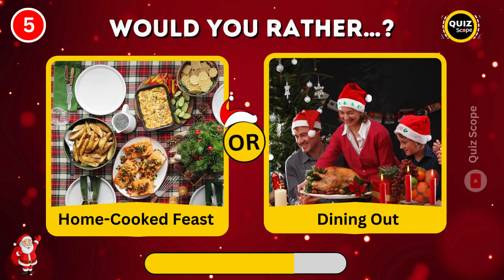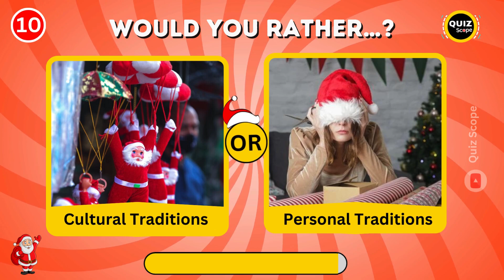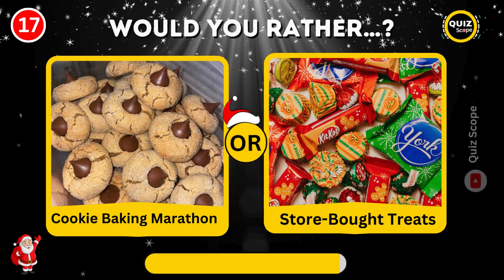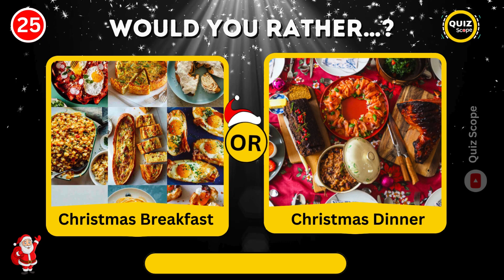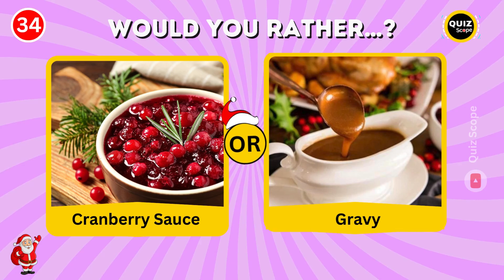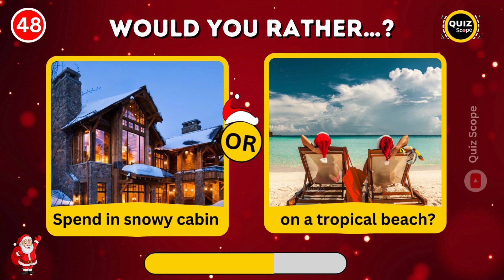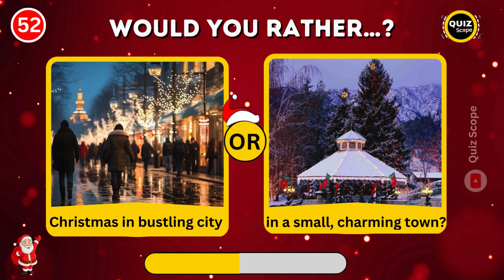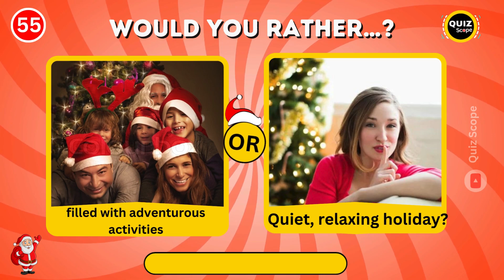Would You Rather......? | Christmas Edition 🎄🎅🎁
Get ready for the Christmas edition of 'Would You Rather. ? Can you decide between giving up presents or holiday treats? Would you rather have a snowball fight with Santa or build gingerbread houses with the elves? Test your Christmas spirit and find out which impossible choices you make. 👇